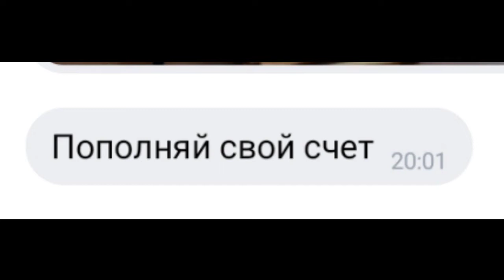Пополняй свой счет P.s Заткнись бл